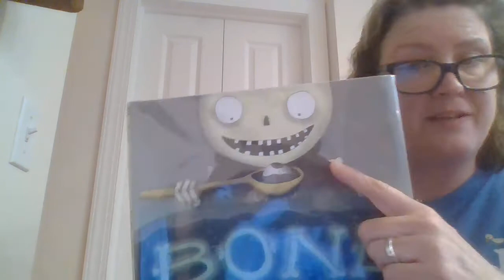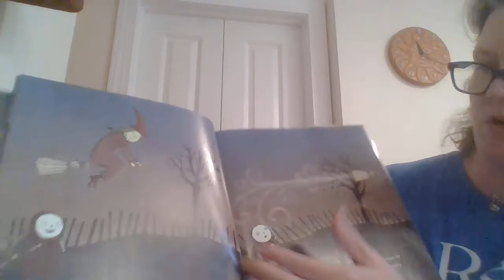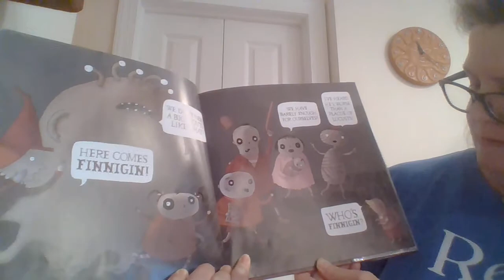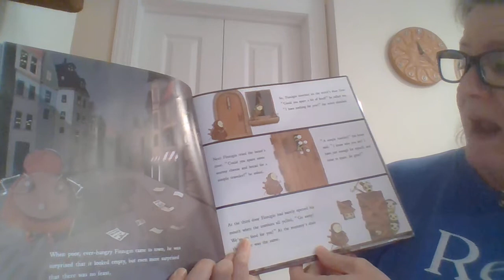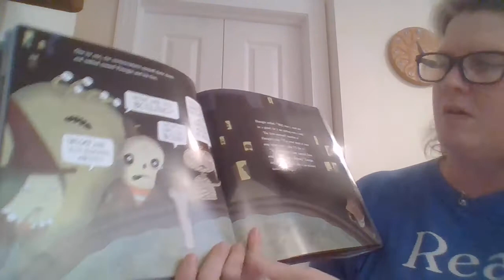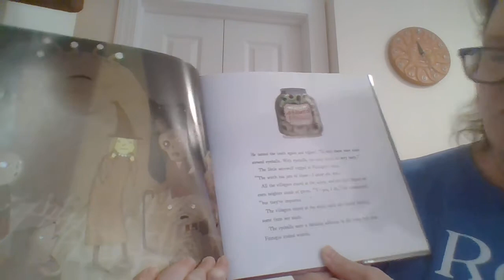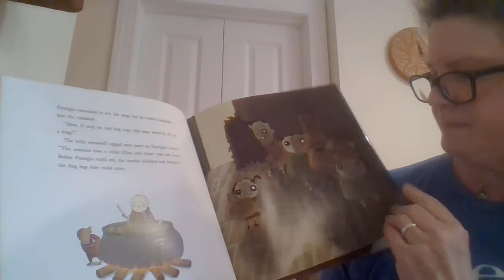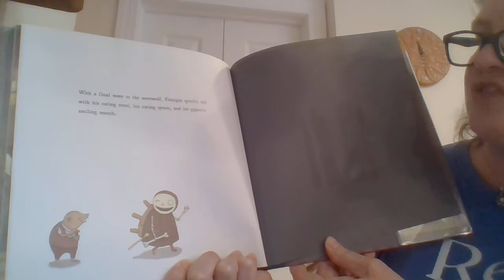Bone Soup Saturday Storytime 10-17-20